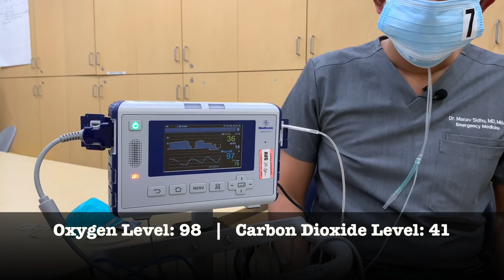Masking Myth Debunked | Oxygen & CO2 Levels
Community Regional Medical Center Emergency Medicine Physician Dr. Manavjeet Sidhu debunks the myth that surgical masks decrease oxygen levels and increase carbon dioxide levels in the body.